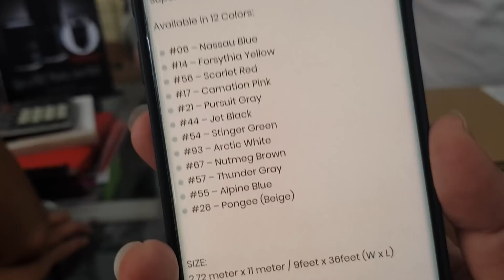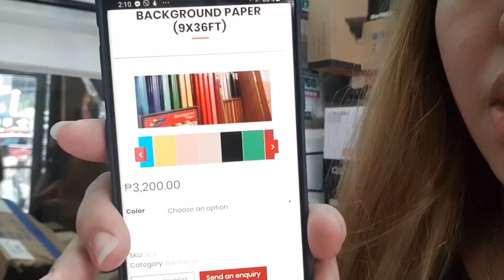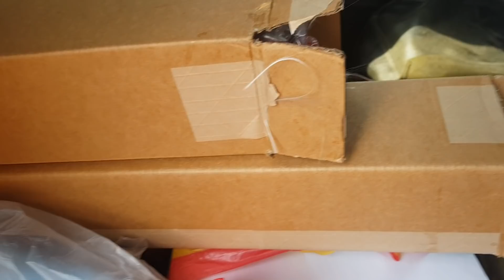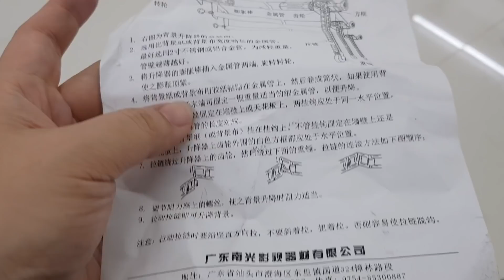Backdrop & Foam Bricks (TAYTAY VLOG RM RENOVATION 4)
Check out this pro backdrop that i got. Medyo complicated idn pala ang pag assemble nito. At may kamahalan ng kaunti. ALso, i installed a brick wall made of foam. Grabe 2 times ako nagkabit nito. Di biro. nasayang yung unang kabit ko...kasi mali wahhaha!!!